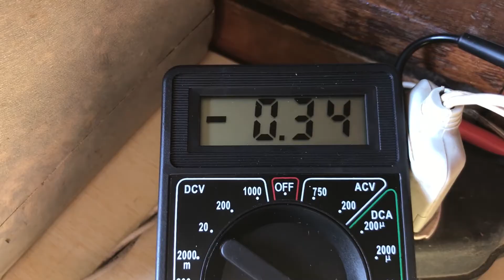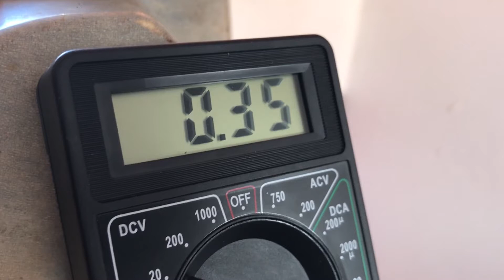PODE USAR ATERRAMENTO COMO NEUTRO | 110v EM REDES 220 V sem NEUTRO DO POSTE - COMO É FEITO?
EQUIPAMENTOS USADOS NA GRAVAÇÃO:
IMOVIE
PROMOVIE
ADOBE PREMIERE

Peça o seu cartão Brasil Card por nesse Link agora mesmo!